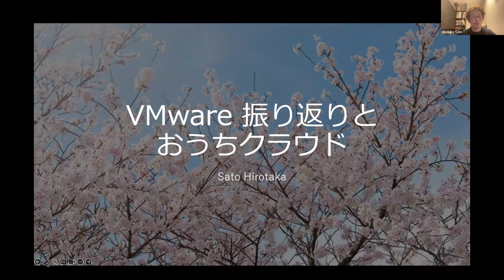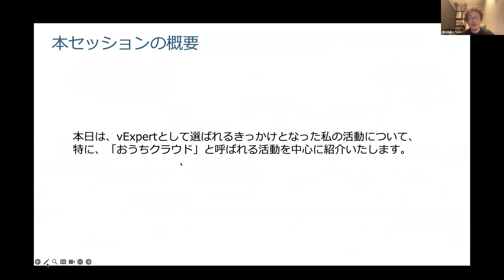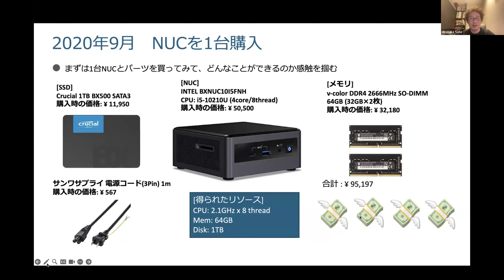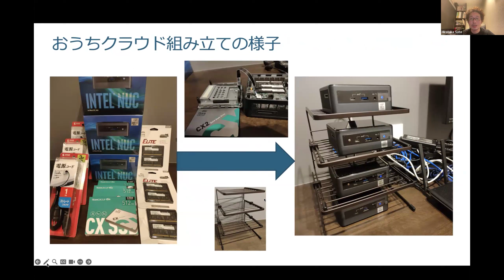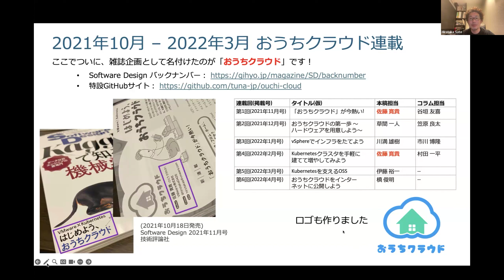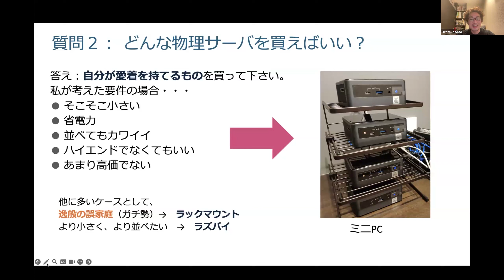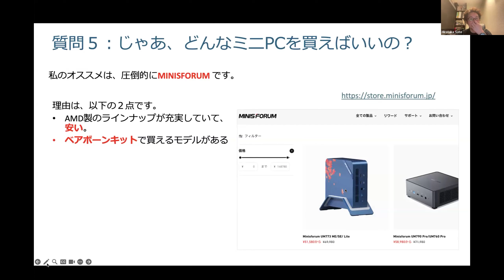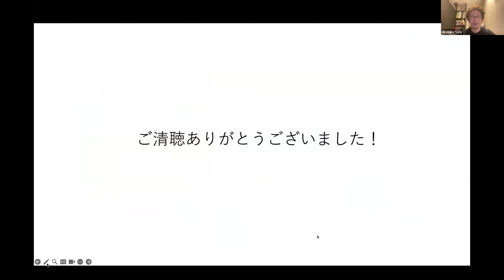VMware 振り返りとおうちクラウド - Hirotaka Sato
2024/8/21 開催 Japan VMUG vExpert が語る #39  の Recording です．